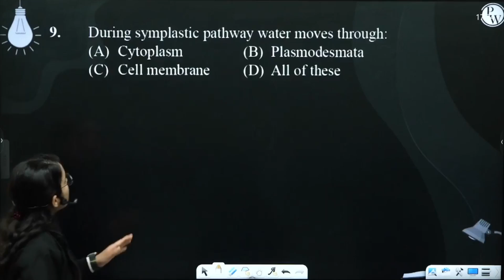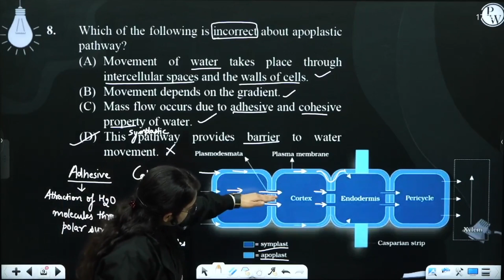During symplastic pathway water moves through:....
During symplastic pathway water moves through: 📲PW App